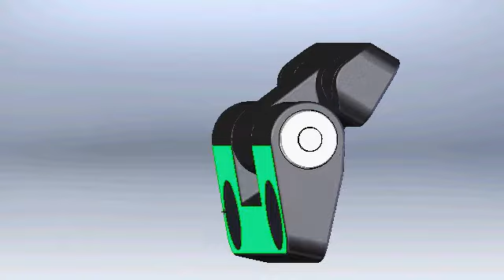FH200BK Plastic Friction Hinge Sierra Pacific Engineering and Products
This plastic friction hinge allows the user to set the level of resistance in the rotation of the hinge. This hinge is great for an application where the speed of a panel or door closing needs to be reduced or controlled.